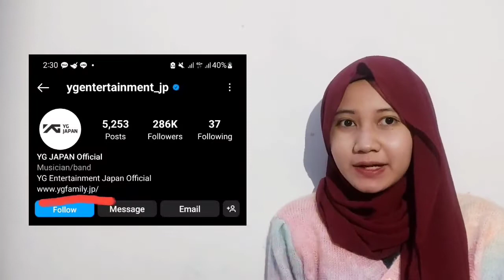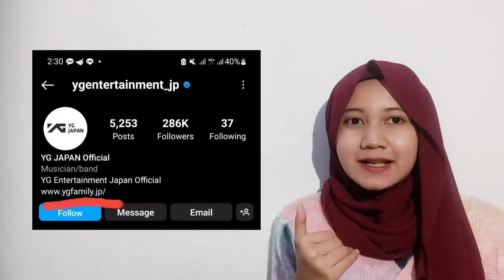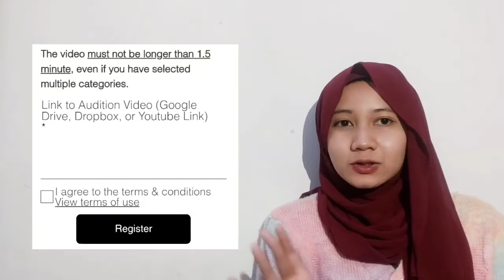CARA DAFTAR YG JAPAN AUDITION & WAKEONE AUDITION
yg auditions,
yg audition 2021 indonesia,
yg audition dance,
yg audition tips,
yg audition 2021,
yg audition blackpink,
yg audition singing,
yg audition global 2021,
yg audition australia,
yg audition akmu,
yg audition apply,
yg audition application form 2021,
yg audition australia 2012,
about yg audition,
yg artist audition,
yg acting audition,
yg audition boy,
yg entertainment audition blackpink,
yg entertainment audition blackpink jisoo,
yg entertainment audition blackpink lisa,
yg entertainment audition blackpink rose,
audisi yg bikin juri menangis,
audisi yg bikin merinding,
yg audition for minors,
audition for yg entertainment,
audition for yg,
audition for yg entertainment online,
yg global audition,
audisi yang gitarnya dibanting,
audisi yg gagal,
yg global audition 2021 malaysia,
yg gmm audition,
yg entertainment audition girl 2021,
g dragon yg audition,
haruto yg audition,
hyunsuk yg audition,
hybe yg audition,
yg audition indonesia 2020,
yg audition in australia,
yg audition in 2022,
yg audition in 2021,
yg audition in thailand,
yg audition in philippines,
yg audition introduction,
i
ygmm audition,
yg audition new york,
yg audition online,
yg audition on tact,
yg audition online rap,
yg online audition passed,
cara daftar yg online audition,
cara daftar yg online audition 2021,
yg online audition video,
yg online audition process,
yg audition pass,
yg audition philippines,
yg audition process,
yg audition philippines 2021,
yg audition pass video,
audisi yg paling sedih,
yg producer audition,
yg audition q&a,
yg audition quora,
yg audition rose,
yg audition rap,
yg audition rules,
ryujin yg audition,
rose yg audition song,
jennie yg audition rap,
yg entertainment audition rap,
yg email audition reply,
yg audition seungri,
yg audition singapore,
yg audition song,
yg audition singapore 2021,
yg audition show,
yg audition thailand 2010,
yg audition treasure,
yg audition thailand 2010 lisa,
yg audition thailand,
yg audition thailand 2021,
yg audition thailand 2011 lisa,
audition at yg,
how to audition at yg entertainment,
yg audition video,
yg audition vocal,
yg audition vlog,
yg audition vietnam,
yg audition video 2021,
audisi yg viral,
yg entertainment audition video,
yg weekly audition,
wendy yg audition,
produce x 101 yg audition,
yg audition zoom,
yg zoom audition experience,
yg audition 2021 zoom,
yg audition 1 on 1,
yg kplus produce 101 audition,
yg 1 on 1 audition,
yg audition 2021 online,
yg audition 2020,
yg audition 2022,
wake one auditions voice
audisi sm entertainment nct,
audisi sm entertainment indonesia,
windyfaj audisi sm,
jeno audisi sm,
audisi sm jyp yg,
lagu untuk audisi sm entertainment,
mark audisi sm,
audisi model sm entertainment,
nct audisi sm,
cara ikut audisi sm entertainment online,
pengalaman audisi sm entertainment 2018,
syarat audisi sm entertainment